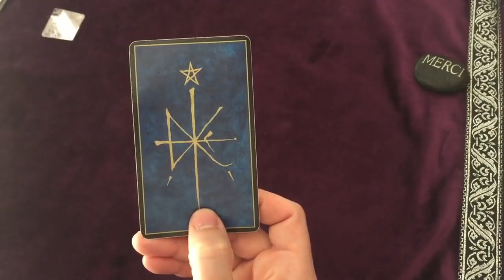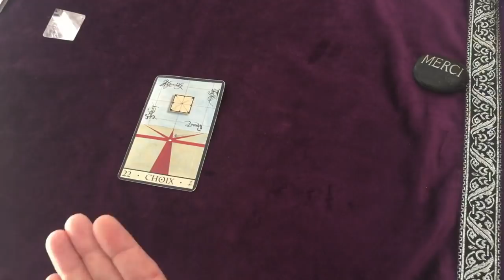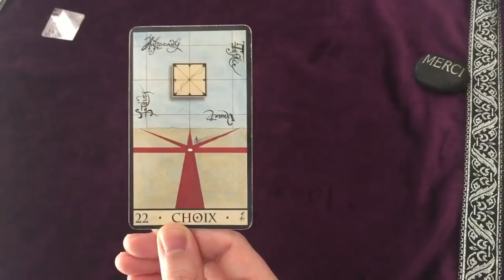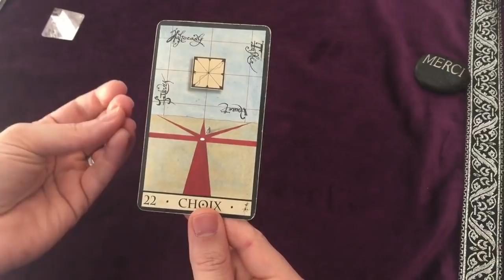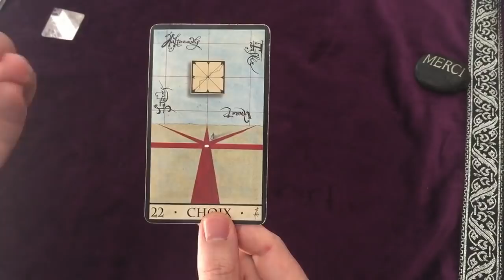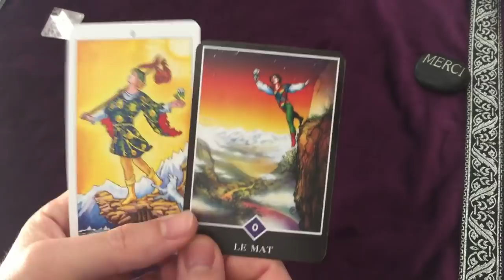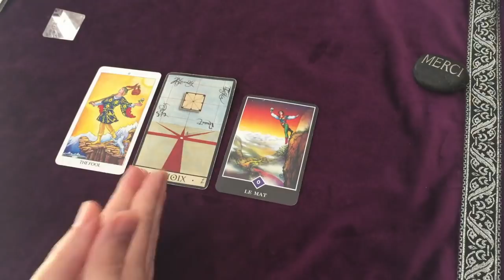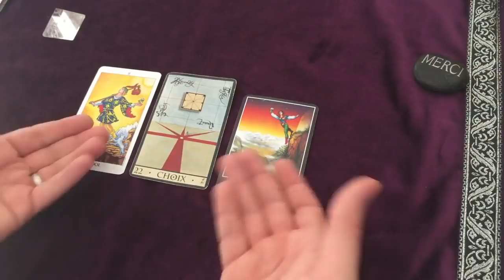🗝️L'Avenir, le Destin et le Libre Arbitre? Comment ca fonctionne ?